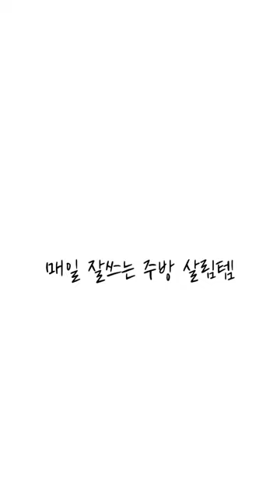더 좋은 냄비 있음 나와봐~ 아이디어 대박! 수납걱정 뚝!/그림처럼 공동구매